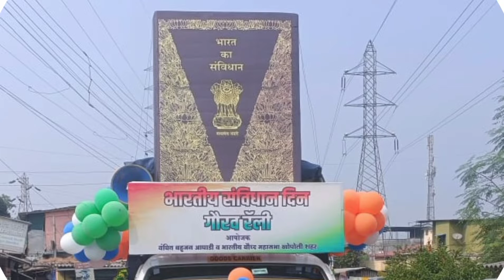73 व्या संविधान दिनाबद्दल महाराष्ट्र अंधश्रद्धा निर्मूलन समिती व इतर संघटनांमार्फत संविधान रॅली#2022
सहज समाचार

माहिती साठी
संपर्क - डॉ.शेखर जांभळे,
मुख्य संपादक.